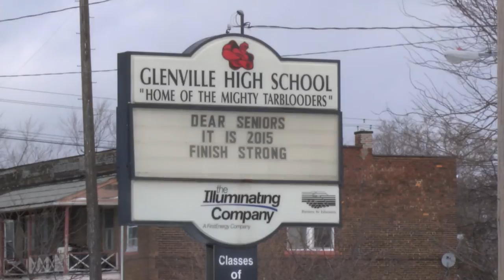Glenville alum, Packers' linebacker inspires students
Before Jayrone Elliott was a professional athlete in the NFL, he was a student athlete at CMSD.

The Green Bay Packers linebacker and Glenville alum came back to visit his school and talk with students about his journey. Elliott's candid story about struggling with academics left many of the students feeling inspired and motivated.